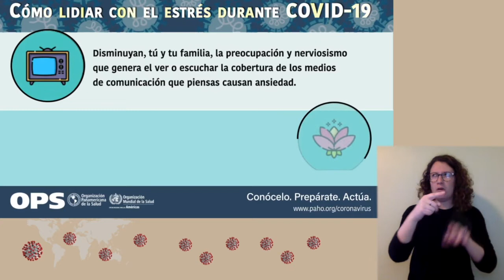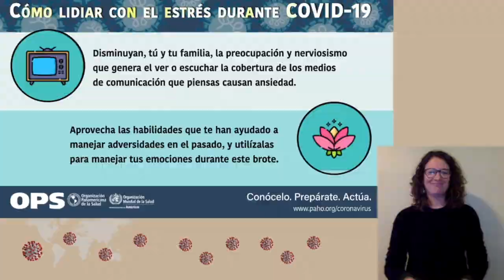CÓMO LIDIAR CON EL ESTRES—RIADIS-Lengua de señas internacional